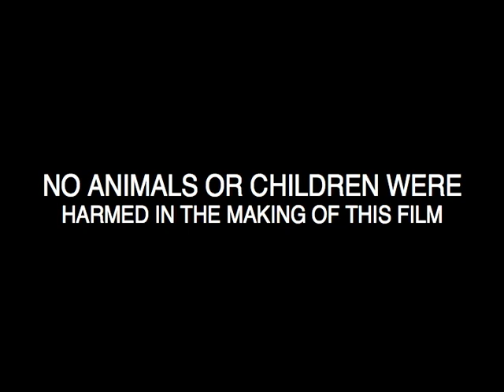Kyane's "ALLEYOOP I LOVE YOU"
KnightVisions brilliant stop animation of Arden and Sophia and a canteloupe.  Buckle in for an acoustic somersault of hula hoop hurricanes, hammock betrayals, jetty dancing by a great lake.  Waffle with real maple syrup included.  Beware of snake scene!